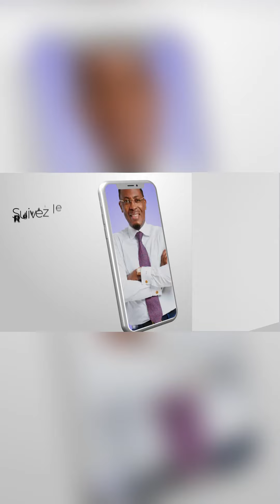DIEU NE T'A PAS OUBLIÉ ! - Raoul WAFO